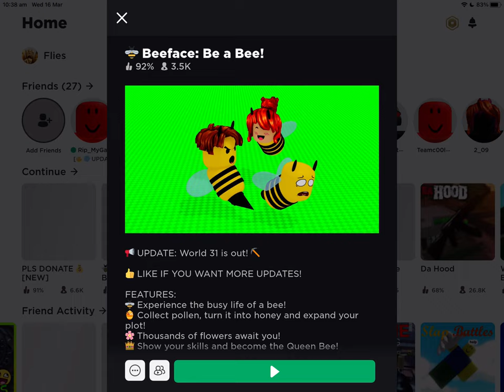Beeface gameplay part too